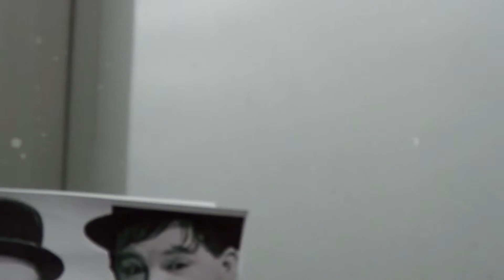GLEN MANEY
Short showreel of actor Glen Maney.